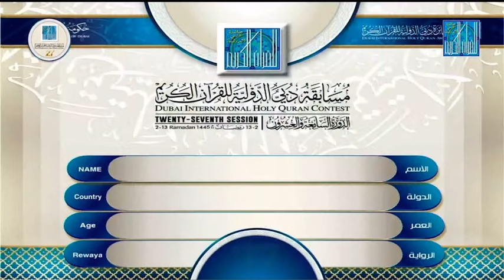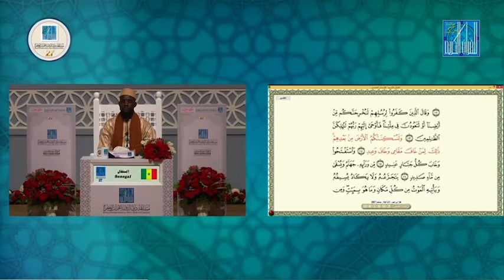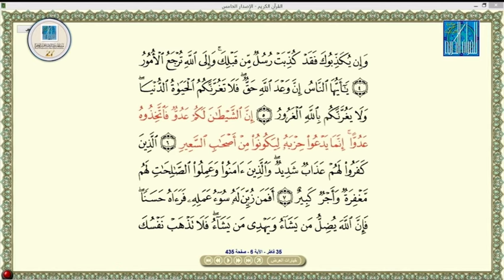CHEIKH DIOP - SENEGAL _ السنغال شيخ جوب - 🇸🇳